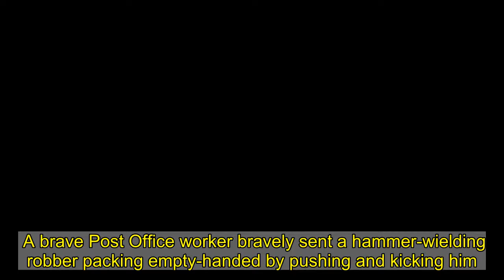Post office worker sent robber packing empty-handed by pushing and kicking him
A brave Post Office worker bravely sent a hammer-wielding robber packing empty-handed by pushing and kicking him.  When Michael Gibson approached the till after queuing at a Newcastle branch and demanded money, his victim laughed at him and thought it was a joke.  But when told her "I'm serious", she physically stopped him as he tried to move around the counter, pushing him away and kicking him.  Despite her fear, the courageous woman's defiance meant Gibson had to flee without a penny.  Newcastle Crown Court heard it happened at the Lemington branch on October 20 last year, around 5pm, while there were other customers present, including some teenage children.  Wearing a distinctive red hooded top, Gibson waited in the queue, where he was told to remove his hood at one point.  The 39-year-old, of Shafto Street, Cowgate, Newcastle, went to the back of the queue and patiently waited his turn, the court heard.   Lewis Kerr, prosecuting, said: "As the defendant entered the front of the queue he removed a hammer from his pocket and made a demand for money to the lady behind the counter. He said, 'Give me all the money'.  "The lady initially thought it was a joke and she laughed in response to it but he said, 'I'm serious'.  "The footage shows him moving around the left-hand side of the counter.   "At that point, the lady physically stopped him by pushing him and kicking out at him. That stopped him stealing any money.  "The defendant, having been prevented, left empty-handed."  The court heard the woman found the incident frightening while her female colleague was left shocked.  Gibson, who has 66 previous convictions, pleaded guilty to attempted robbery and was jailed for 32 months.  Referring to the woman who resisted him, Miss Recorder Turner said: "She's a very brave and courageous lady. This was a wicked and frightening incident."  The judge added that both the staff and the teenagers, who fled, were "unnerved" by what happened.    Mark Harrison, mitigating, said Gibson had hesitated and had second thoughts in the queue and put up little resistance to the woman.  Mr Harrison said Gibson "looks back at this incident with huge remorse, utter shame" and apologises for putting those affected through the ordeal.  He added: "He was quickly overpowered, offered almost no resistance and was chased out of the shop and achieved absolutely nothing by his misbehaviour on that day."   After the case, Detective Constable Gareth Welsh, of Northumbria Police, said: “This is a brazen attempt to rob a Post Office and it must have been terrifying for both staff and customers.  “Gibson has brandished a hammer and was making multiple threats to attack those in attendance so he could get his hands on the till.  “But instead of backing down, these two women stood up to him, pushed him away and refused to let him get away with any money.  "I have nothing but praise and admiration for the bravery they showed that day and ultimately they have helped us put an armed robb